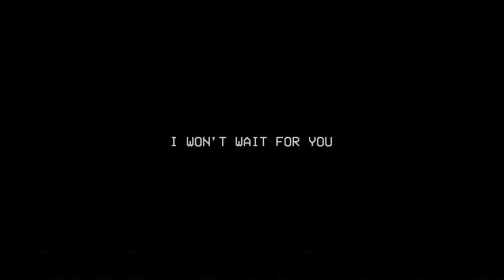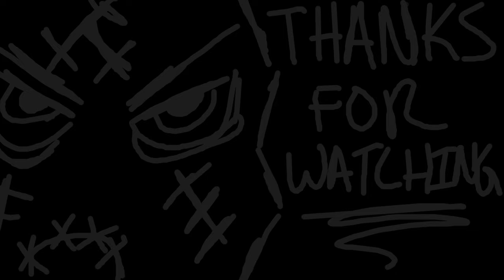Poppy Playtime (Part 3) School & Playhouse [Chapter 3 - Deep Sleep]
So after watching my niece watch videos about poppy playtime I've decided to go ahead and try the game out not knowing anything about it.